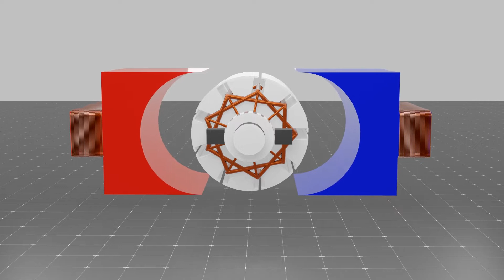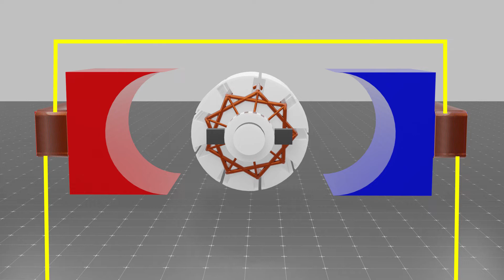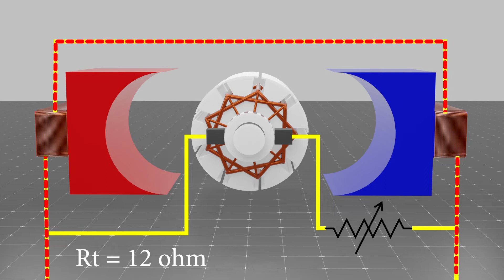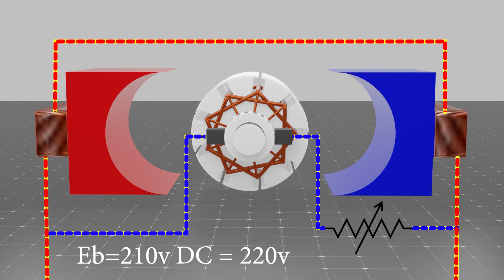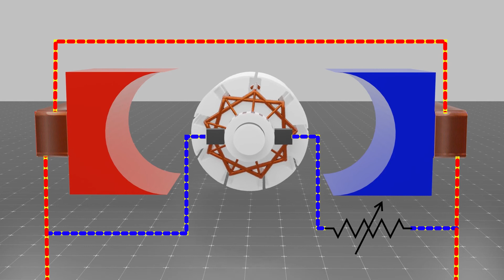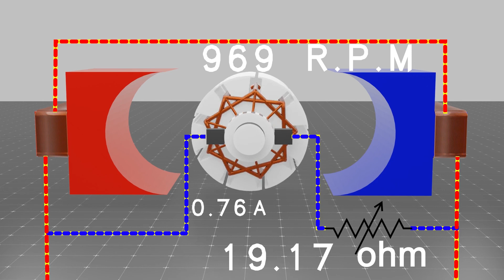Speed Control method of DC shunt motor (Armature) in Hindi , Armature control DC shunt motor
Speed control methods of DC Shunt motors are:

Armature Voltage Control
Field Flux Control
Combined Armature and Field Control.

Armature control method of a DC Shunt motor involves varying the voltage applied to the armature winding. This variation in armature voltage changes the speed of the motor. When the voltage applied to the armature winding is increased, the motor speed increases and when the voltage is decreased, the motor speed decreases, This method is commonly used in applications that require adjustable speed control.

SATYAJIT MISTRY
Satyajit Mistry
satyajit mistry
Satyajit mistry
Satyajit mistry youtube channel

     3D videos
1. MCB , RCCB & MORE
2. ITI VIDEOS
3. ELECTRICAL VIDEOS ( IN 3D HINDI )
4. MOTOR , GENERATOR , ALTERNATOR
5. WORKING PRINCIPLE (MACHINES) EVERYTHING'S
6. 3D ANIMATION VIDEOS HINDI